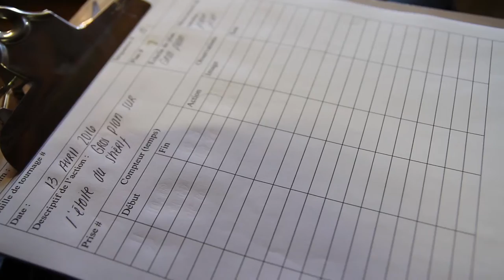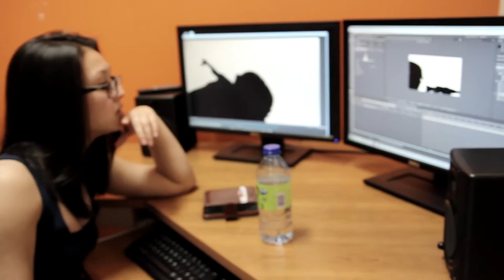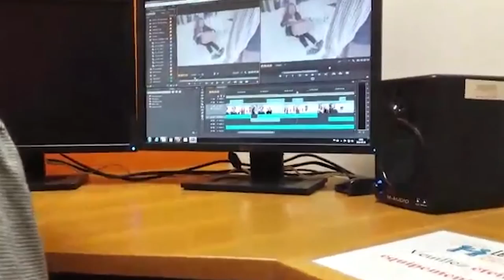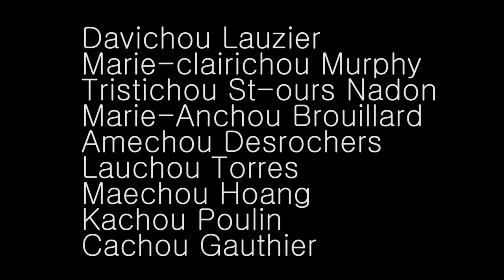De L'autre Côté -- MAKING OF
Voyez l'arrière du décor du court métrage «De L'autre Côté». Projet final réalisé par les étudiants en cinéma du Cégep de Granby (nous).

Réalisé par l'équipe des Making Chou.